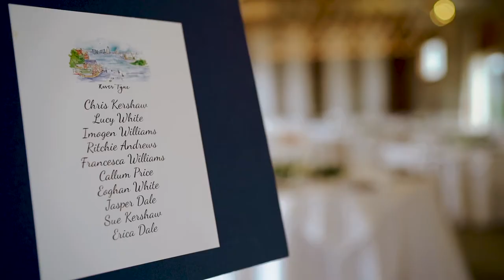Millie & Hamish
Wedding of Millie & Hamish at Farbridge, West Sussex